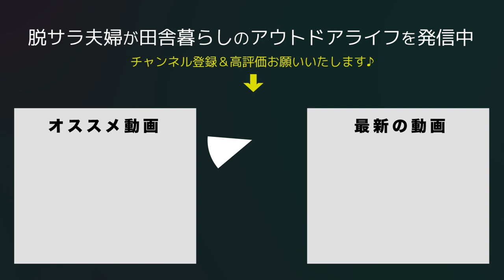【キャンプ】犬連れでも自由に楽しめるお座敷スタイルが最高じゃないか｜camping with dogs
夫婦キャンプと田舎暮らし。
夏本番のキャンプをワンコと一緒に楽しみたい！
ということで、避暑地で有名な道志村。スカイバレーキャンプ場へやってきました。
テントコーディネートをお座敷スタイルにしてみたら、なんと快適。
キャンプ飯は焼き鳥♪メスティン料理でパエリアを作りました★
焚き火が終わったら、テント内でゆっくり晩酌。
朝も森を見ながらテント内で朝食をいただきました！
犬連れキャンプが楽しくなる２ルームテントコーデでした。

[使用しているアイテム](一部)
【ランタンのカスタムパーツ・BICASA】
【TARAS BOULBA キャタピラー２ルームシェルター】
【お座敷グランドシート】
【最強の蚊取り線香　森林香】

2019年5月　日産キューブで初の10日間、車中泊旅へ
2020年4月　埼玉県川口市から相模湖へ田舎の平家へ移住
2020年6月　アメ車シェビーバンが納車